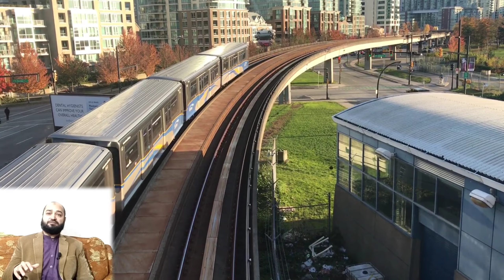Fruit 🍓🍑 picker visa Australia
Agriculture Fruit picker visa Australia in different categories visa type currency 💲💵 rates beneficial for Low Education person